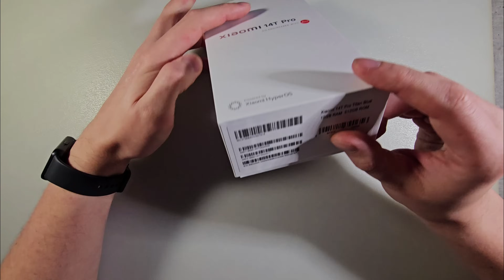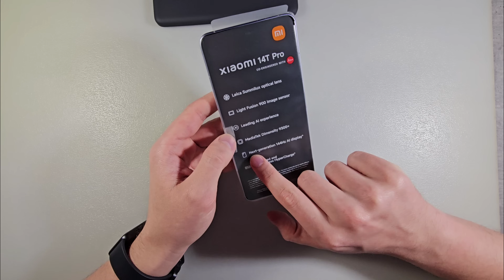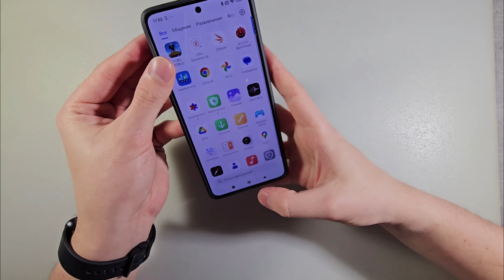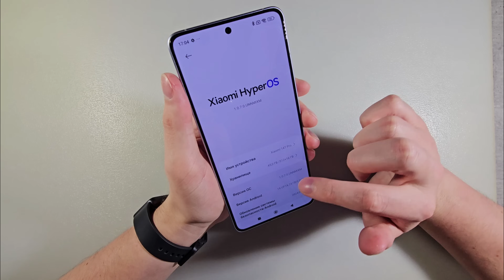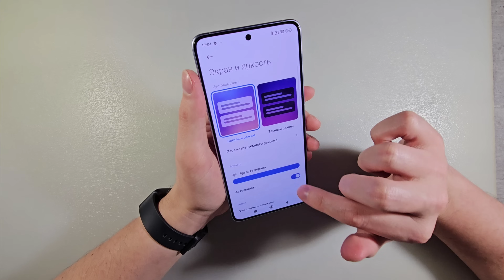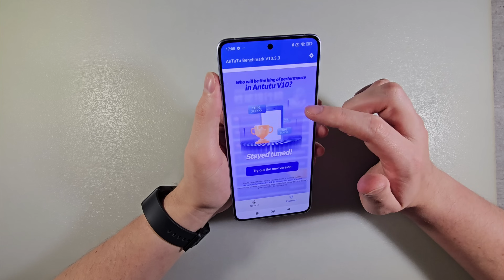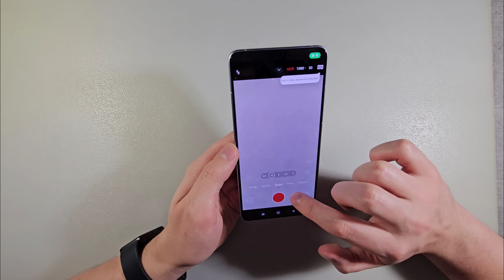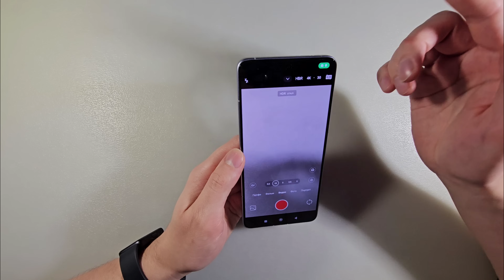ОБЗОР Xiaomi 14T Pro 12/512GB ПЛЮСЫ И МИНУСЫ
Не вистачає на смартфон? Скористайся сервісом з підбору кредитів